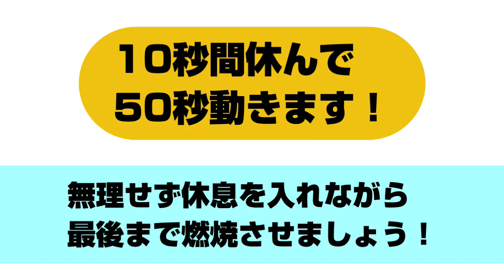【体幹トレ×有酸素運動】アイソメトリックトレーニングと有酸素運動で脂肪を落として芯のある体に！！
この動画では体幹を鍛えるアイソメトリックトレーニングと有酸素運動を
双方に取り入れた10分間の脂肪燃焼トレーニングです！

アイソメトリックトレーニングとは通常の筋トレといわれる筋肉の収縮を
行う運動ではなく、一定のフォームをキープすることで筋肉に刺激を
加えていくトレーニングです！
いわるゆる、同じ姿勢で我慢できる筋力をつけます。
筋トレも重要ですが、このアイソメトリックトレーニングも並行して
行った方がいいですね。
そして後半に組み込んだ有酸素運動では、自宅やマンションでも騒音なく
静かに脂肪燃焼効果を持った有酸素運動が行えるようになっています！

自宅・マンション等で心配な運動時の騒音、、、。
EVERY TRAINING/ではそんな騒音をカットした運動のみを
厳選して【静かに】かつ【効果的に】痩せる事ができる動画のみをご提供しています★
ぜひ筋力UP・ダイエット・健康増進・体系維持にご活用ください♪